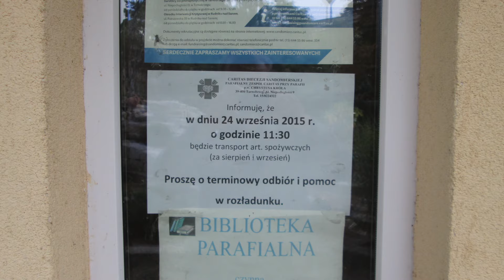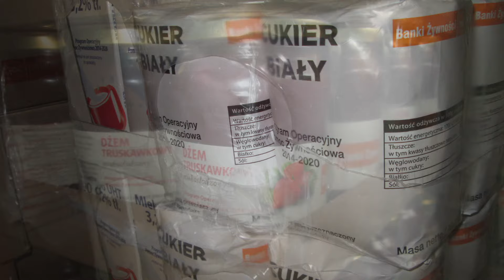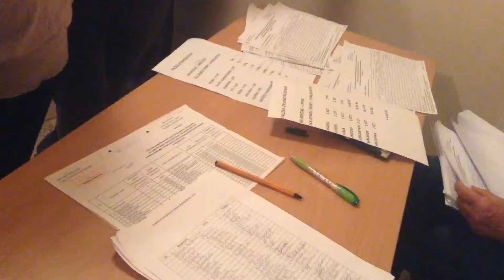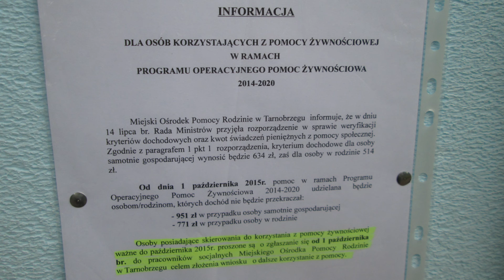Pomoc żywnościowa w Parafii Chrystusa Króla w Tarnobrzegu, parafialny zespół Caritas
Pomoc żywnościowa w Parafii Chrystusa Króla w Tarnobrzegu, parafialny zespół Caritas, bank żywności, pomoc, żywność,